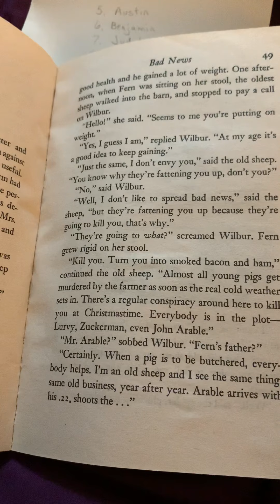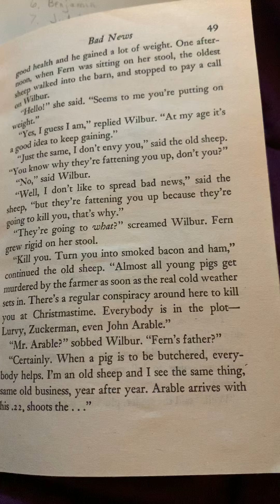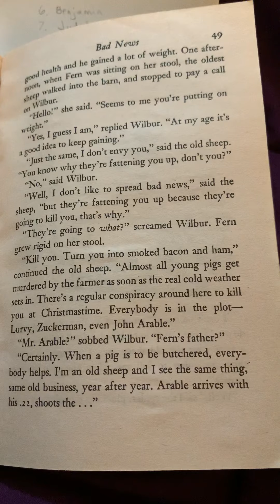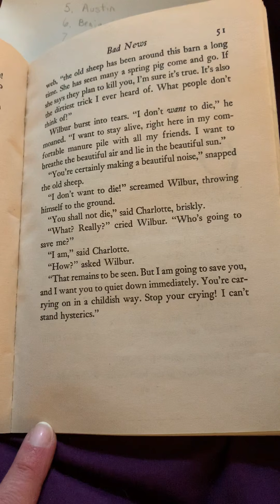Charlotte’s Web - Chapter 7